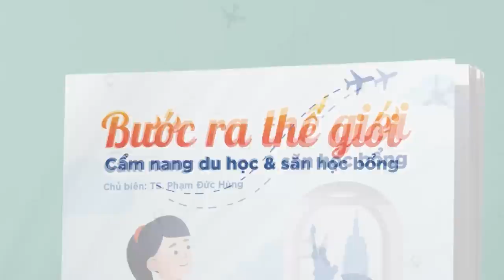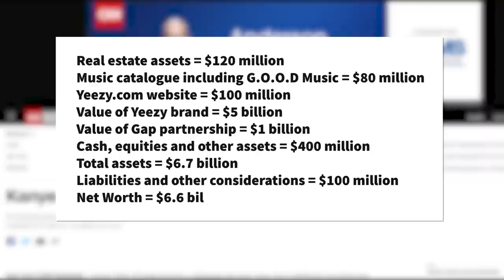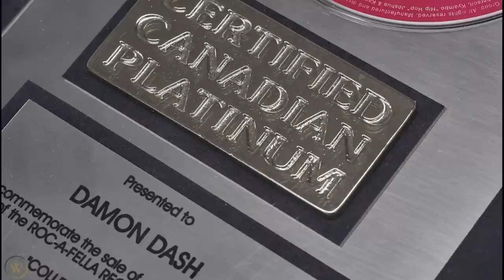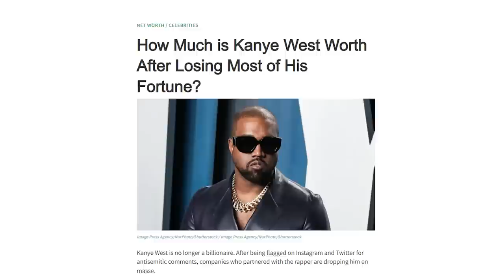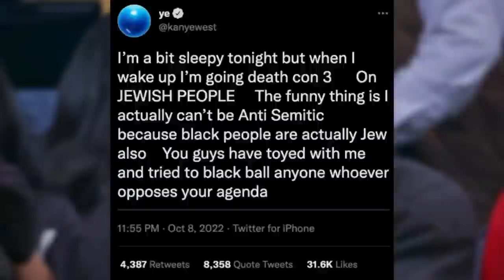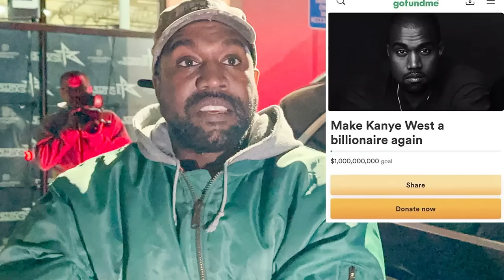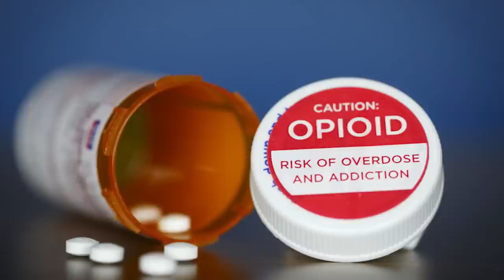Chuyện gì đang xảy ra với KANYE WEST? | Minh HD | QUAN ĐIỂM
Chuyện gì đang xảy ra với KANYE WEST? | Nhện Hóng Biến | Minh HD | SPIDERUM

Sự việc của Kanye West thực sự là một hồi chuông cảnh tỉnh tới những người đang làm nghệ thuật và những người có tầm ảnh hưởng lớn tới xã hội. Một lời nói cũng có thể khiến dư luận dậy sóng, vì vậy hãy lan tỏa những điều tích cực hơn tới với mọi người. Còn đối với Ye, tôi chỉ hy vọng rằng anh có thể tỉnh táo và suy nghĩ thấu đáo hơn trong hành động của mình, ít nhất là sau những hậu quả quá nặng nề đã đến với anh trong những ngày vừa qua.
Tìm hiểu thêm về cuốn "Bước ra thế giới" tại đây:
Ghé Nhà sách Spiderum trên SHOPEE ngay thôi các bạn ơi:
Nội dung:
00:00 - Start
00:40 - Kanye West là ai?
02:05 - Quá trình dẫn tới thành công của Kanye
06:30 - Những vụ việc gây bão cùa Kanye - nguyên nhân và hệ quả
11:33 - Nguyên nhân đằng sau những pha tự hủy của Kanye
Bài viết: Chuyện quái gì đang xảy ra với KanYe West
Giọng đọc: Pinkdot
Editor: Pinkdot